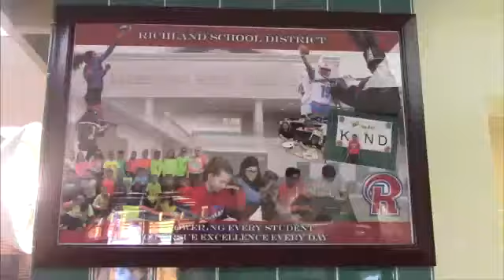9 16 2021